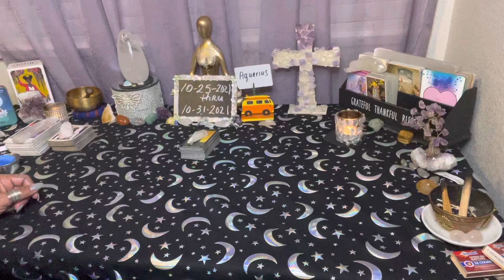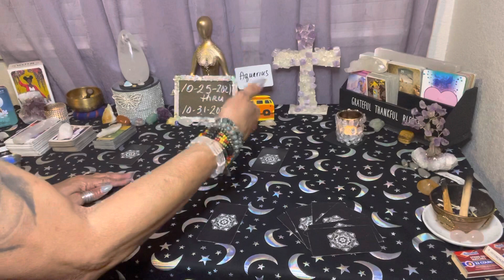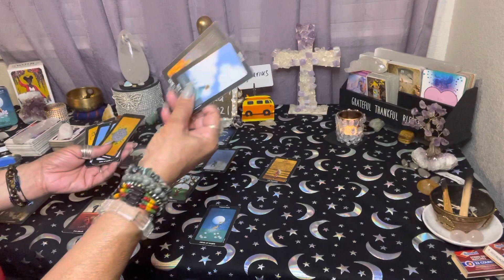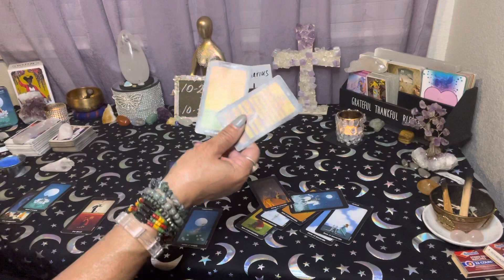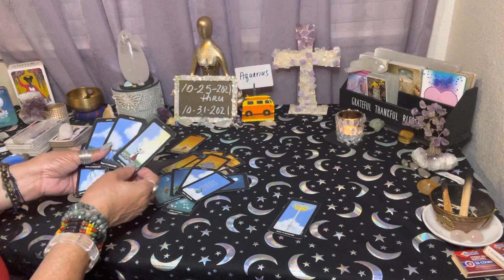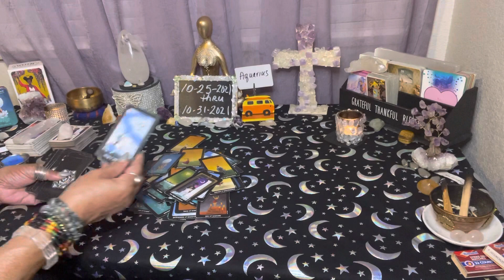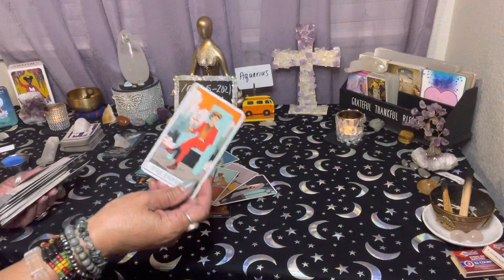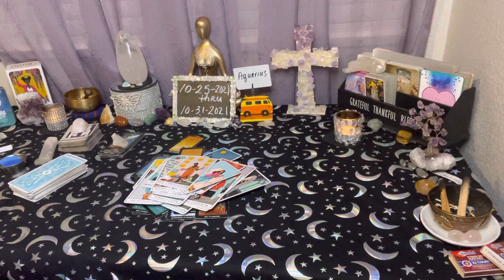Aquarius ♒️ Weekly October 25-31, 2021. Cause and Affect.